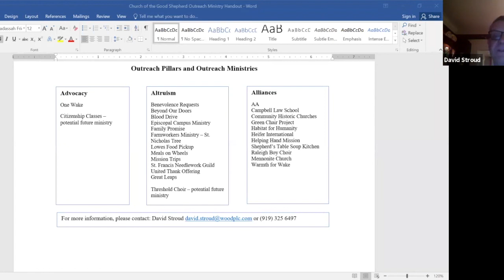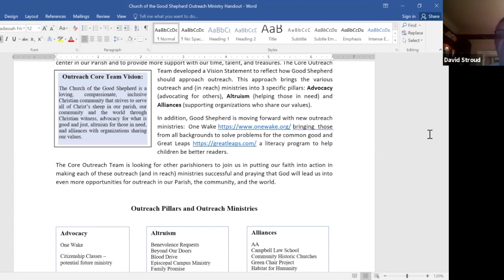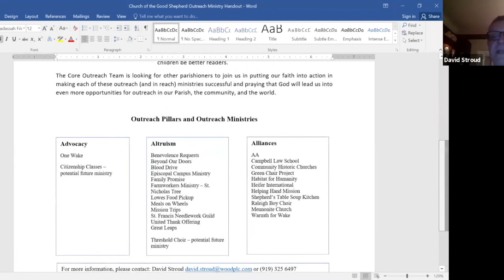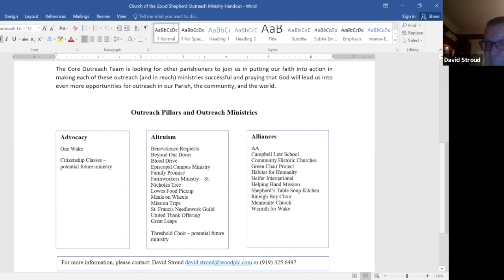Zoom Ministry Spotlight: Outreach